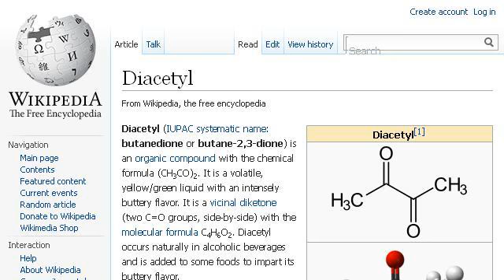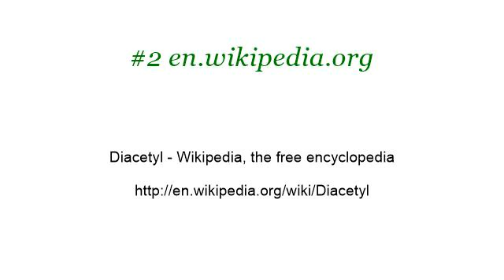Food Flavorings Containing Diacetyl